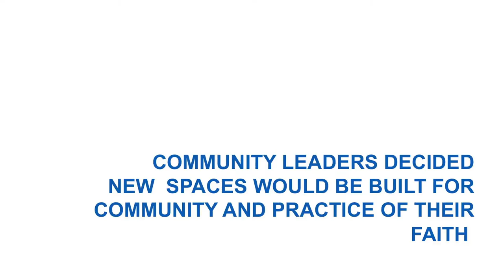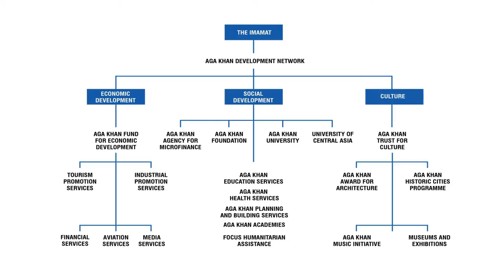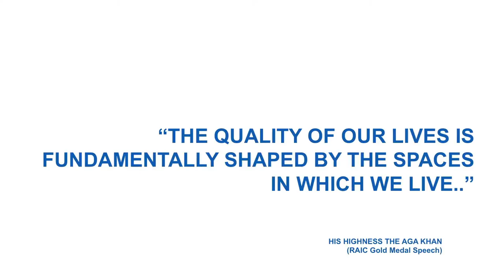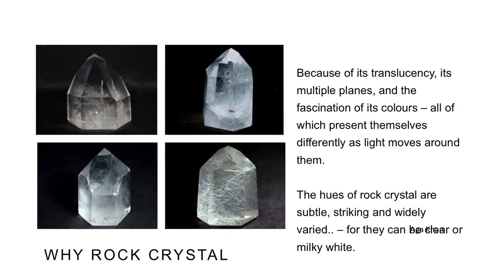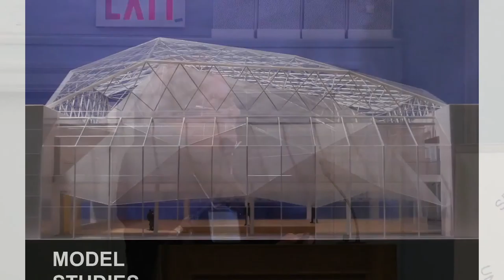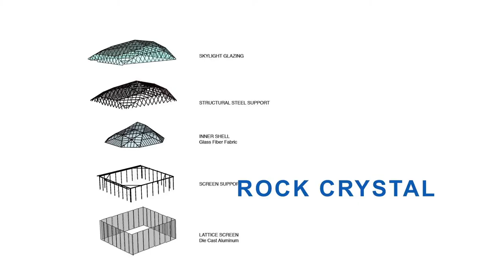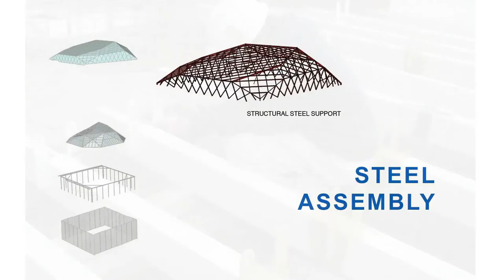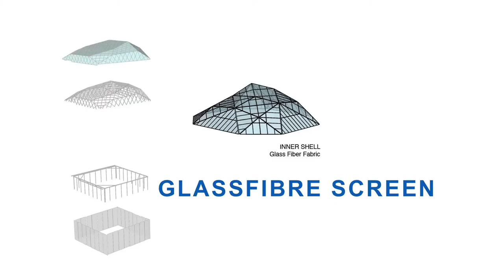Annual Senior College Symposium. Sessions 3 and 4 Part One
Session 3: : Facilitator Cornelia Baines
Rose Bolton (with Pemi Paull)
The Computer as Musical Instrument

Session 4 part 1:Facilitator Suzanne Hidi
Diarmuid Nash
Technology + Light: The Aga Khan Wynford Park and the Delegation Building